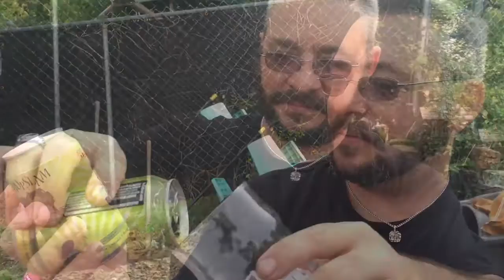HopSlam!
Bells HopSlam meets Hotap